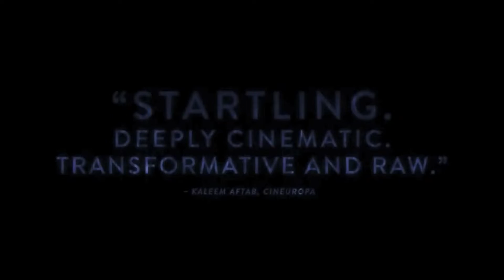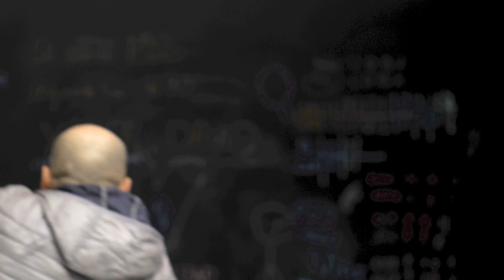El mago llega a Tudela